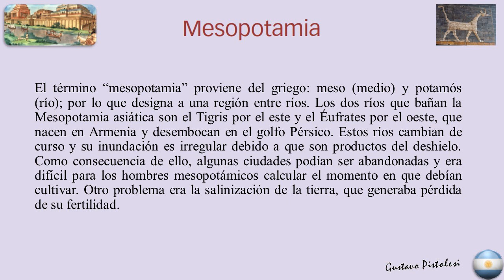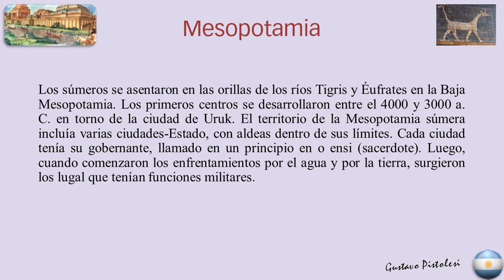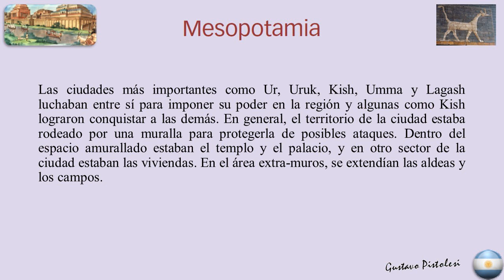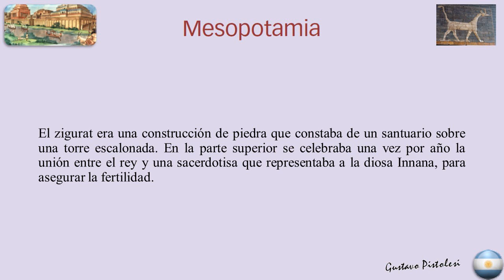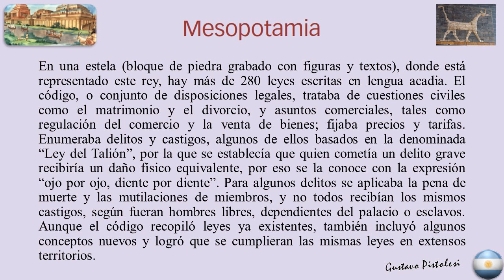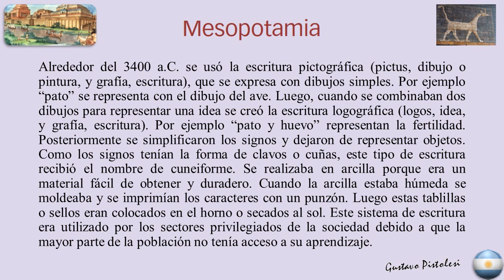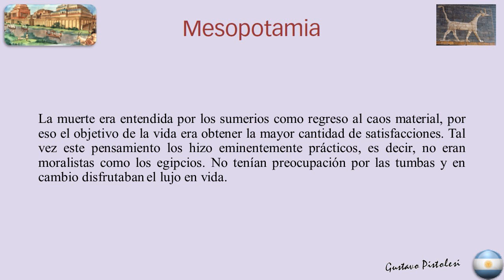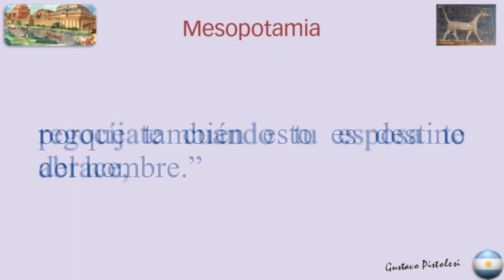El espacio geográfico de la Mesopotamia.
El término “mesopotamia” proviene del griego: meso (medio) y potamós (río); por lo que designa a una región entre ríos. Los dos ríos que bañan la Mesopotamia asiática son el Tigris por el este y el Éufrates por el oeste, que nacen en Armenia y desembocan en el golfo Pérsico. Estos ríos cambian de curso y su inundación es irregular debido a que son productos del deshielo. Como consecuencia de ello, algunas ciudades podían ser abandonadas y era difícil para los hombres mesopotámicos calcular el momento en que debían cultivar. Otro problema era la salinización de la tierra, que generaba pérdida de su fertilidad.